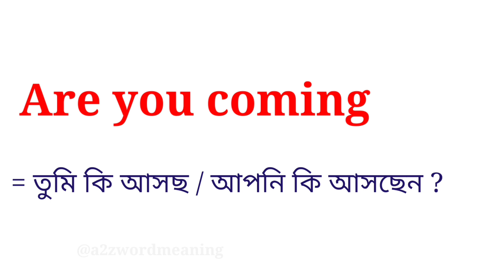Are you coming meaning in bengali || Are you coming এর বাংলা অর্থ কি ?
এই ভিডিওতে are you coming -এর বাংলা অর্থ নিয়ে আলোচনা করা হয়েছে। আশা করি ভিডিওটি আপনাদের উপকারে আসবে।